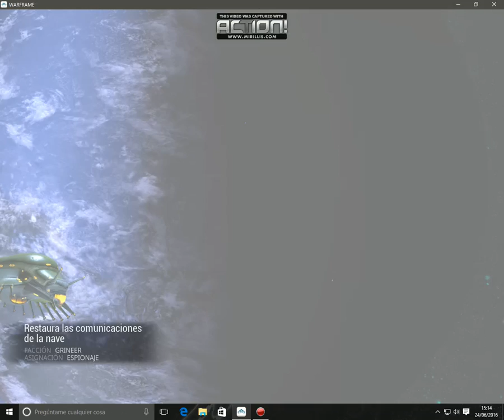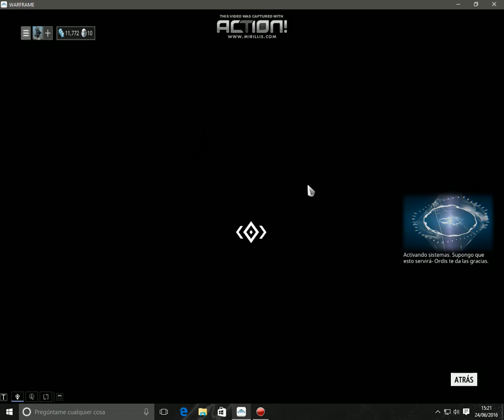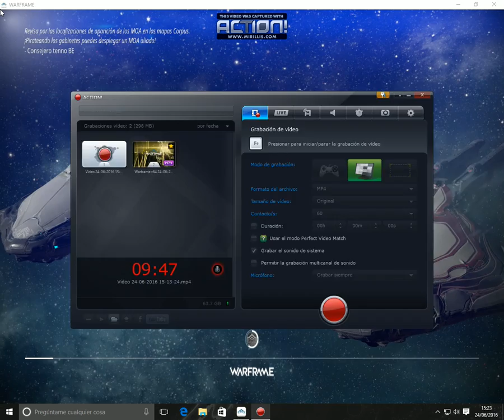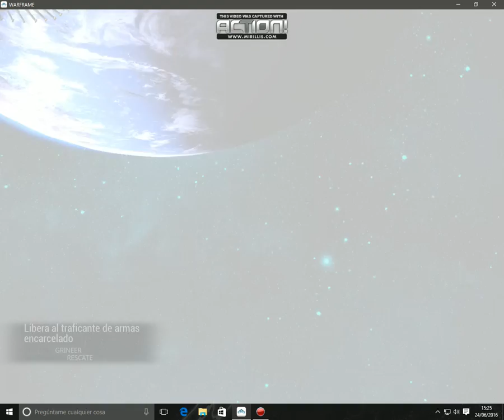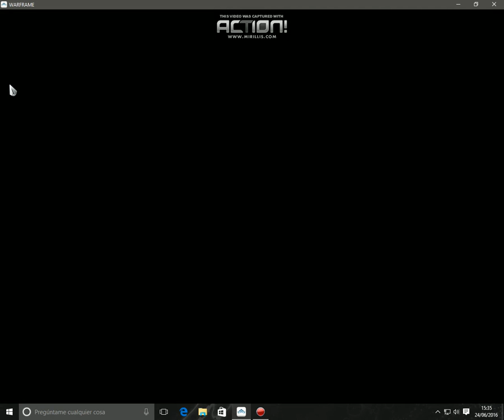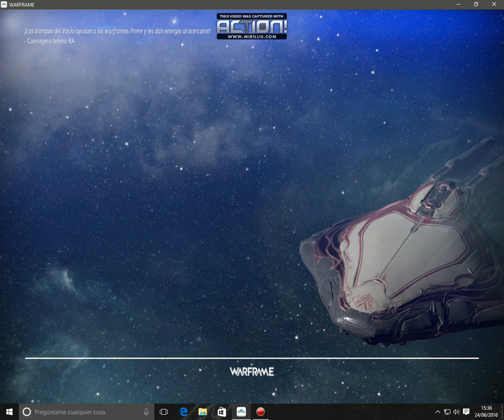El prisionero que paseaba en su escapada 2# warframe